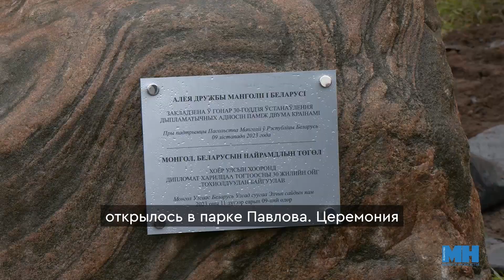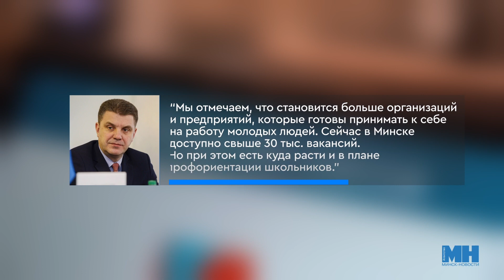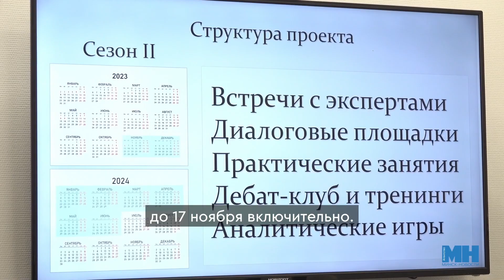Минский курьер. Обзор событий столицы с 6 по 12 ноября